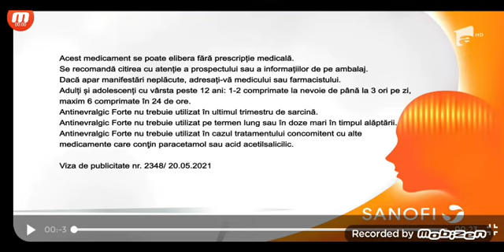Reclama CHEETOS , Copti ,NU Prajiti , Pufuleti Din Porumb Si Fara Conservanti Adugati, Ianuarie 2022